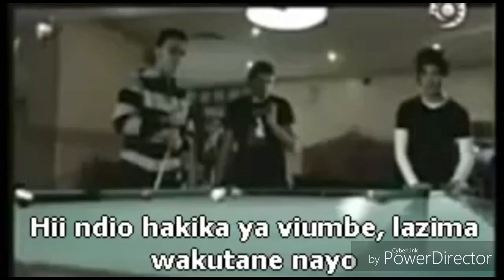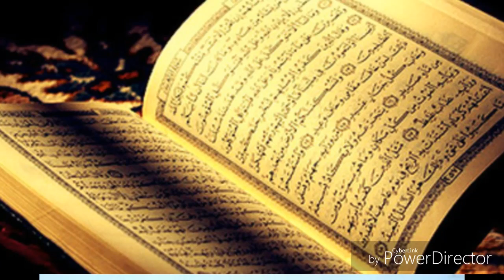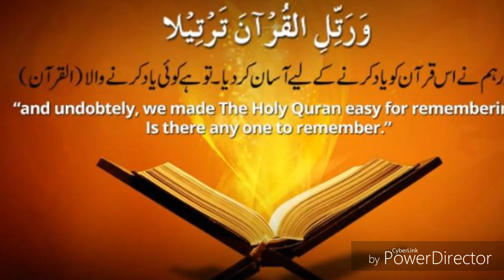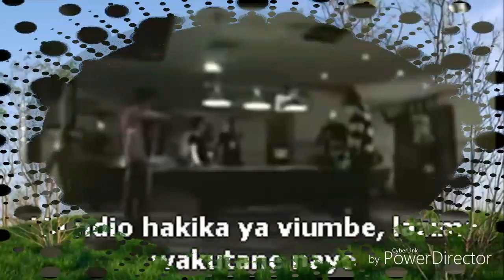Qasida ya rahmani Barawa